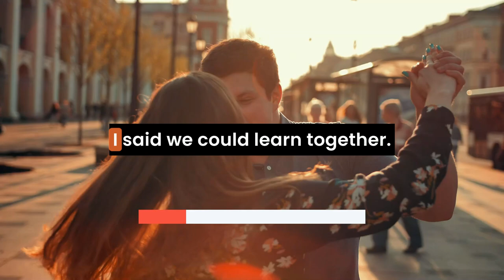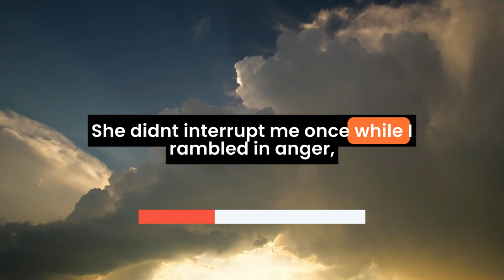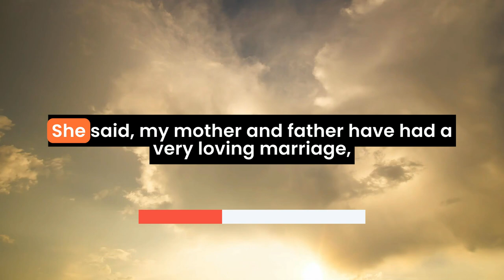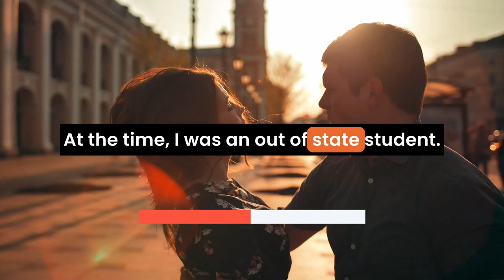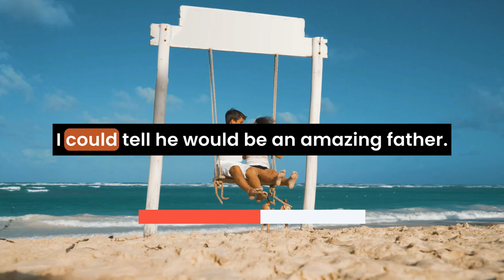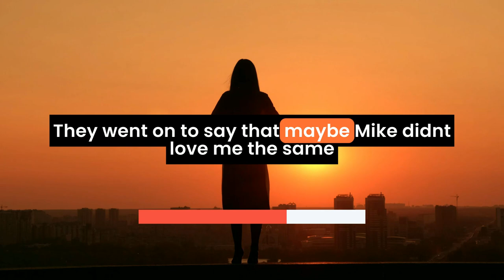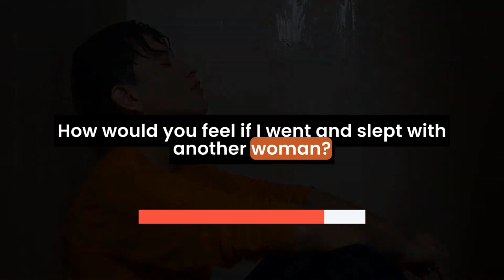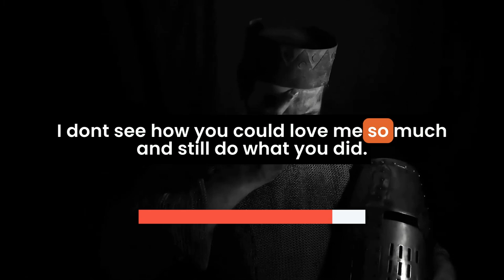My Husband Watched My Cheating Video, Now He Wants a Divorce - Cheating Stories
In this reddit cheating story,"My Husband Watched My Cheating Video, Now He Wants a Divorce" a woman’s marriage crumbles after her husband, Mike, finds a video of her infidelity.

Their relationship began beautifully; they met in college and fell in love despite Mike’s insecurities. But over time, Mike’s frequent business trips left her feeling neglected. In this real cheating story, she flirts with another man and cheats, only to immediately regret her mistake.

Three years later, Mike discovers the betrayal through a secret recording, and the cheating wife reddit story takes a heartbreaking turn.

Despite loving her, Mike can’t forgive what he saw and demands a divorce as revenge on cheating wife. In this crazy cheating story reddit, the woman suggests therapy, but it’s too late—Mike’s heart is shattered.

Now pregnant, she’s terrified Mike will think she’s using the baby to manipulate him into staying.
This emotional tale of betrayal, guilt, and regret shows how fragile trust can be in reddit stories relationships.

If you want to hear more infidelity stories and reddit storytelling, tune in to this gripping cheating audio story podcast that dives into the consequences of broken trust.